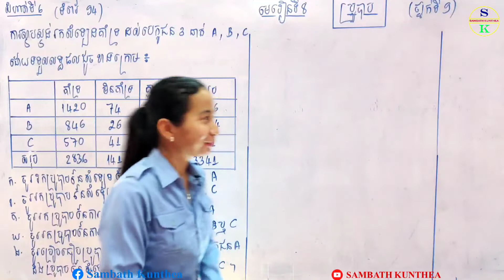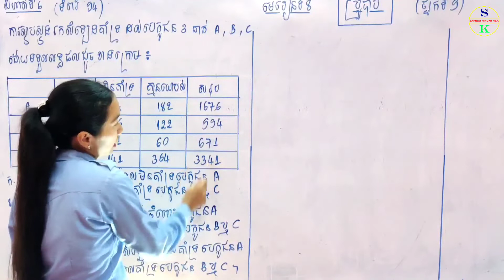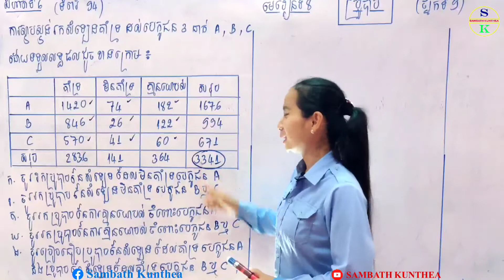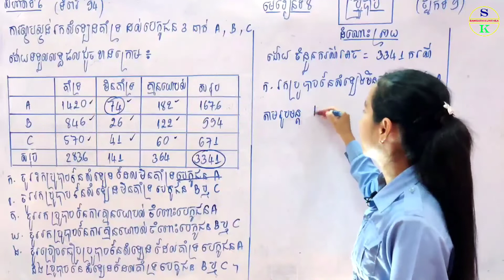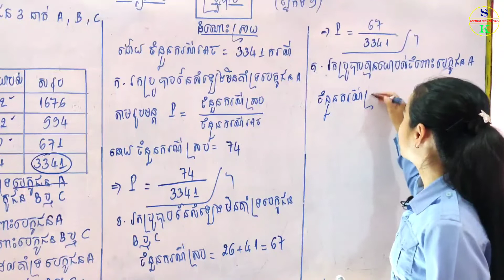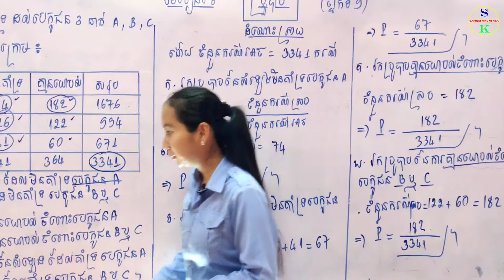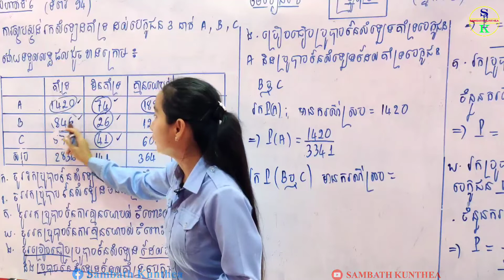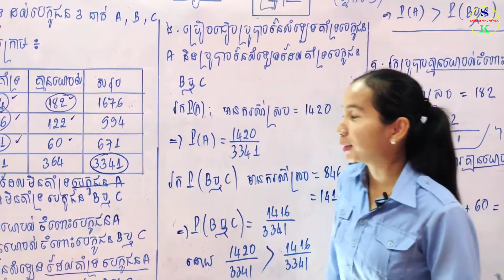គណិតថ្នាក់ទី9 | មេរៀនទី8 ប្រូបាប | លំហាត់ទី6 ចូរគណនាប្រូបាប | Khmer Tutorial Math Grade 9